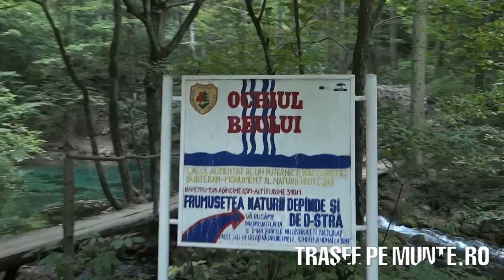Ochiul Beiului din Parcul National Cheile Nerei-Beusnita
Lacul Ochiul Beiului se afla la o altitudine de 310 metri si este alimentat de un puternic izvor carstic subteran. Acest ochi de apa de culoare albastru verzuie nu ingheata in perioada sezonului rece.

Lacul are un diametru de 15 metri, inregistrand o adancime maxima de 3,5 metri.

Drumul dintre campingul din Valea Beiului si Lacul Ochiul Beiului se poate parcurge in aproximativ 45 de minute. Acest ochi de apa este situat in punctul de confluenta al raului Beu cu raul Beusnita si este populat cu pesti de munte.

De acest lac se leaga legenda ielelor. Localnicii sustin ca in Noaptea Sanzienelor, acestea se strang in jurul lacului pentru a se scalda si pentru a dansa pana la ivirea zorilor.